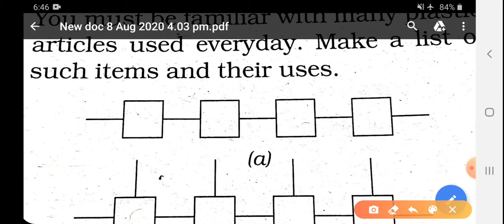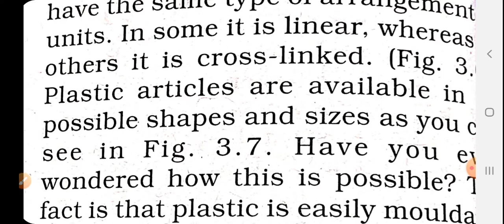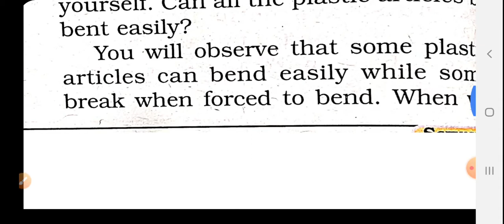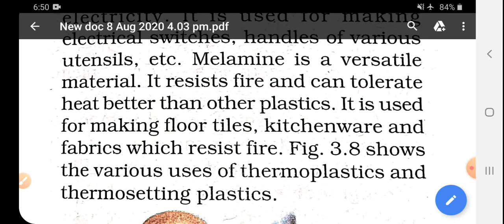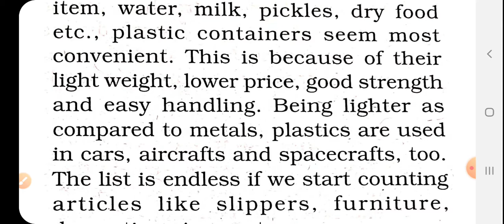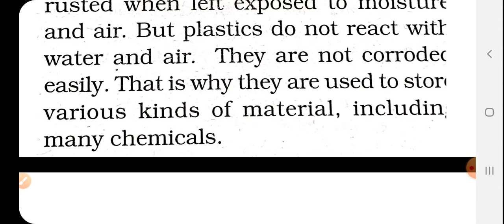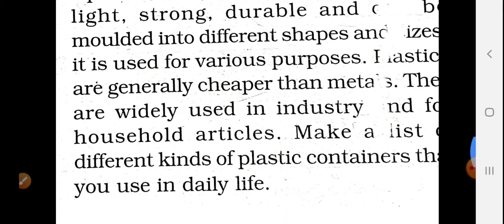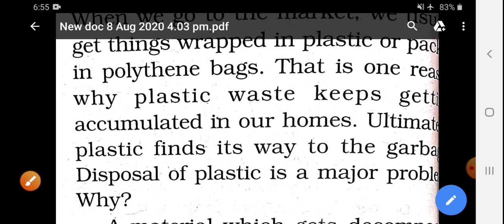Class 8th chapter 3 synthetic fibers and plastic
Plastics types and properties